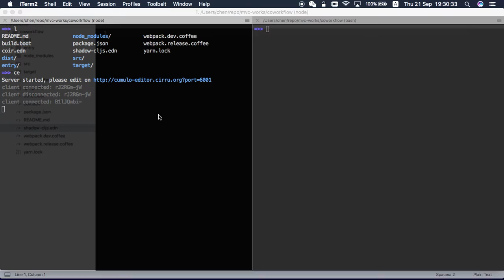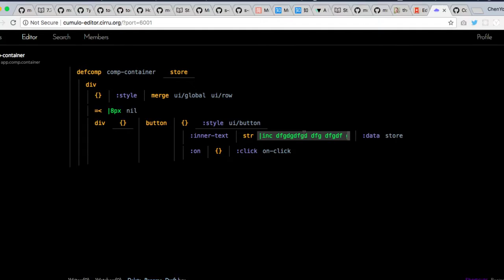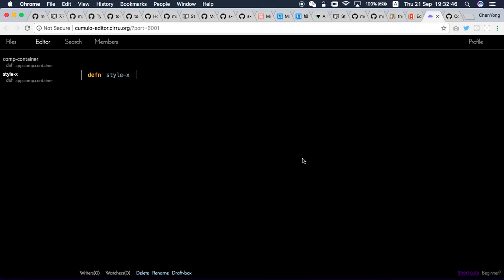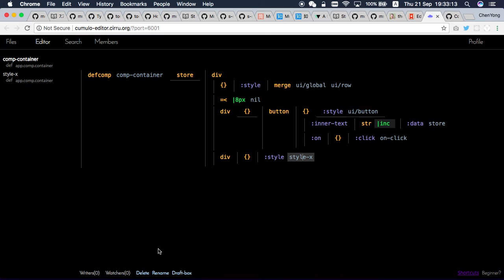Cirru Cumulo Editor 0.2.8 changes(Chinese voice)